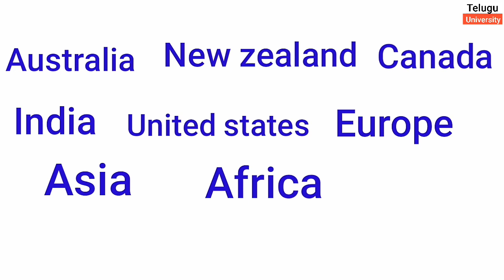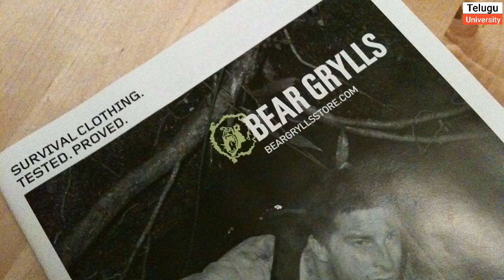Bear Grylls Biography in Telugu Inspiring story ll Bear grylls biography in telugu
biography,
 biography in hindi,
Biography videos
bear grylls,
man vs wild,
bear grylls biography,
Bear grylls biography in telugu,
bear grylls,
man vs wild,
bear grylls biography,